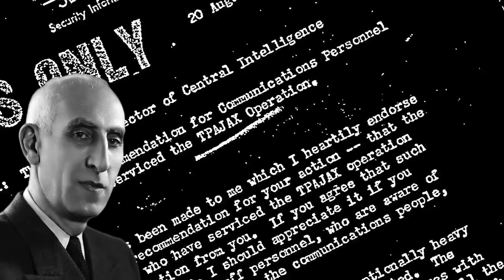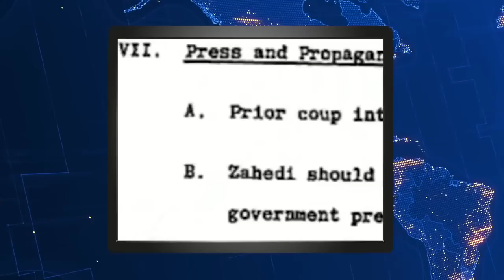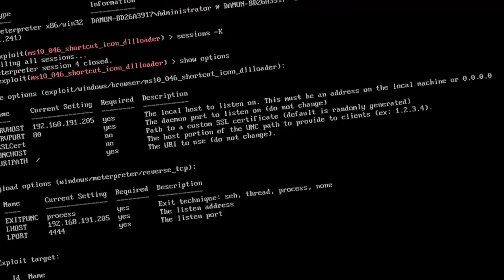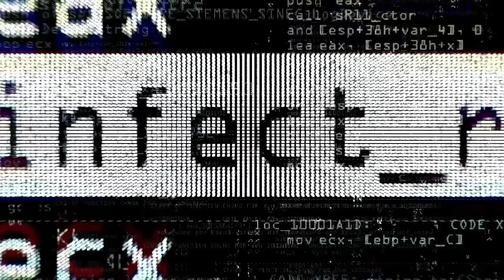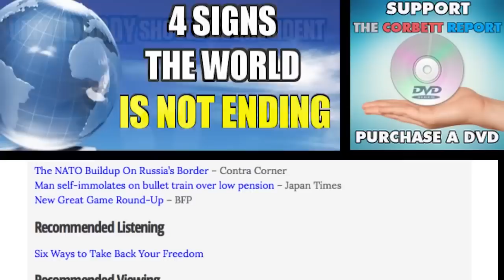We Need to Talk About the Iran Protests